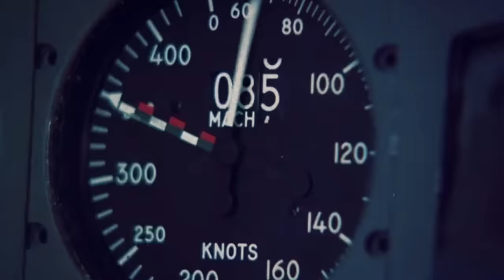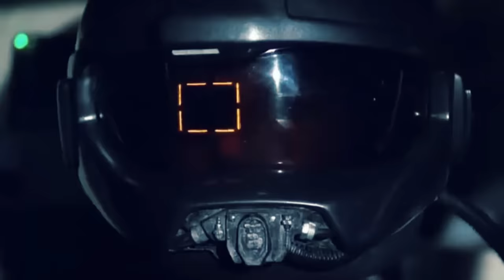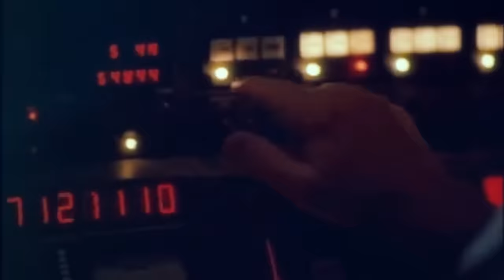Airwolf Theme (Enzo Margaglio 2022 Remake)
Airwolf Theme (Enzo Margaglio Remake)
This is a remake, also known as cover version. I played and recorded all the instruments myself and do not use any traces of the original for my version. Therefore I own the master rights to this recording. Any use of the recording requires our consent.